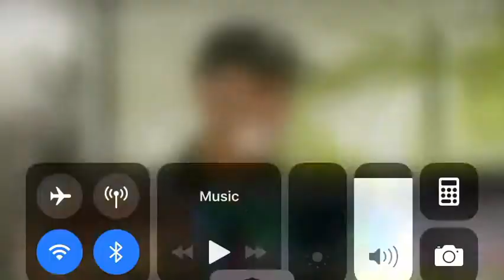Gorilla drags boy around water nearly to death.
Gorilla and child what will happen